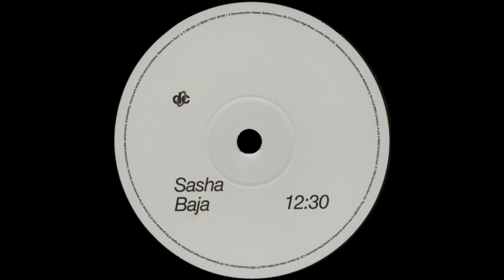Sasha - Baja |Deconstruction| 1999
• Written-By, Producer - Alexander Paul Coe.
• Copyright-By, Deconstruction Ltd.
• Year 1999.